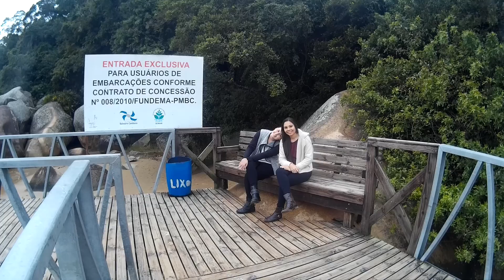Beto Carrero World